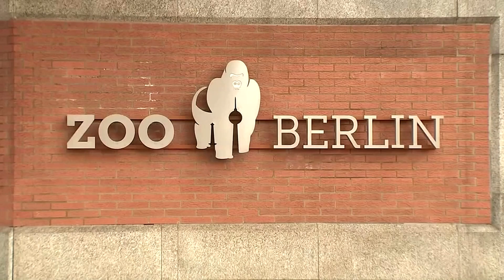Volle Grenzübergänge, leere Städte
Lange Schlangen und Kontrollen auf der Oderbrücke in Frankfurt/Oder an der Grenze zu Polen: Wegen der Coronakrise sind die Grenzen zwischen Polen und Deutschland geschlossen, nach Polen dürfen nur noch polnische Staatbürger einreisen. Deutsche werden in der Regel zurückgewiesen.